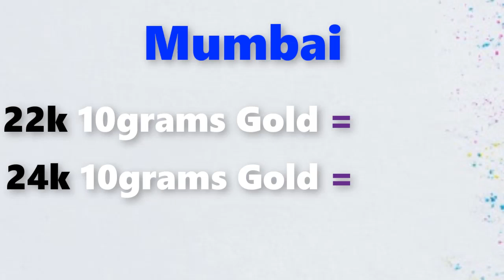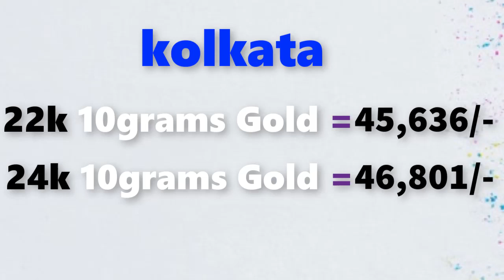Gold rate today-01/06/2020 Gold price today,Gold rate today in india (01/06/2020 gold rate)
Gold Rate Today,June 1st 2020,in Chennai, Mumbai, Delhi, Bangalore,Kolkata,Kerala Gold Rates

01/06/2020 Gold rate today  , Gold rate today in india,gold rate,gold  rate today all over india

Gold rate today 01/06/2020 gold rate today June 01st 2020 in Chennai, Bengalure, Mumbai, Delhi, Hyderabad, Kolkata,Kerala